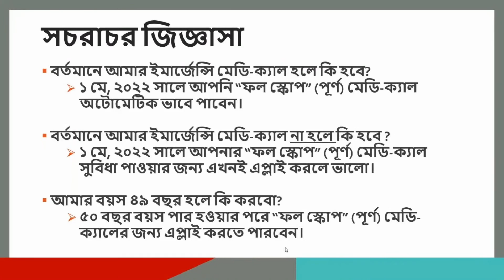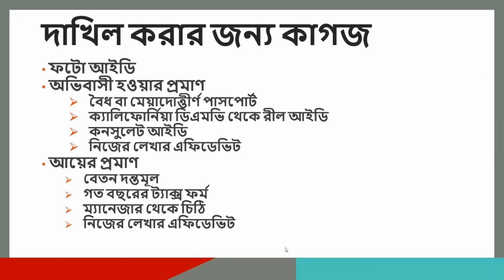AB 133 ক্যালিফোর্নিয়া ৫০ বছর থেকে বেশি বয়সের যেকোনো আইনি অবস্থায় ব্যক্তিদের জন্য মেডি-ক্যাল বিস্তৃত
এসেম্বলি বিল ১৩৩-এর অনুযায়ী ক্যালিফোর্নিয়া ৫০ বছর থেকে বেশি বয়সের যেকোনো আইনি অবস্থায় ব্যক্তিদের জন্য মেডি-ক্যাল বিস্তৃত হয়েছে। ভর্তি হওয়াই লোকের আইনি অবস্থার উপর নির্ভর করে না। ১ই মে, ২০২২ সাল থেকে মেডি-ক্যালের বিস্তৃত সুবিধা শুরু হবে – দুই মাস পরে হবে মাত্র! লিংকে ক্লিক করুন।

কীওয়ার্ড – মেডি-ক্যাল, এডিএচসি, বয়স্কদের জন্য স্বাস্থ্যসেবা, সিবিএএস, এবি১৩৩, মেডি-ক্যাল বিস্তার, বয়স্কদের জন্য মেডি-ক্যাল, স্বাস্থ্য সমতা, যেকোনো আইনি অবস্থা, স্বাস্থ্যসেবা, স্বাস্থ্যবীমা, স্বাস্থ্য কাভারেজ